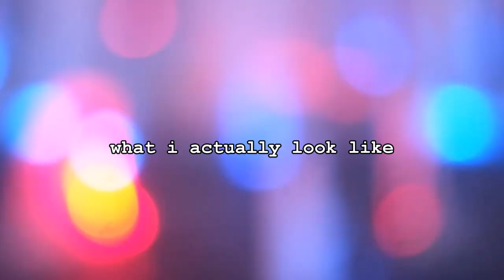Johnny's WEST on crack 1 [ENG]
Please, Mr. Johnny, don't flag my butt, I did my best to do it to your taste :3 I made this because I saw a lot of kpop and HSJ ones floating around and I wanted Johnny's WEST to join the gang.. lol

Honestly, I'm not funny. :") But enjoy!

Most of the videos of WEST come from the LJ community of Jounetsu_8 ! (Not going to give out links tho x_x)
I only put it together x_x